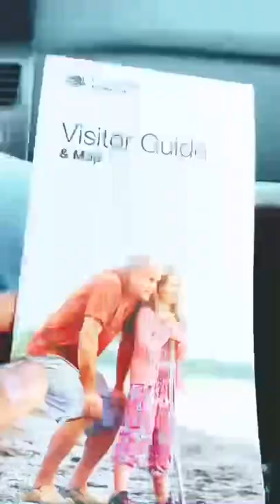Tour of The Point Pelee National Park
The Point Pelee National Park

One minute tour of National Park